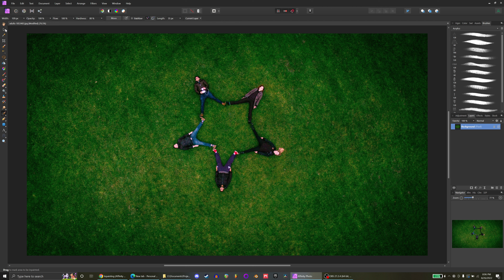Affinity Photo - Content Aware Fill / Inpainting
How to do Inpainting. Which Affinity photos equivalent to Adobe Photoshops Content Aware Fill Tool.